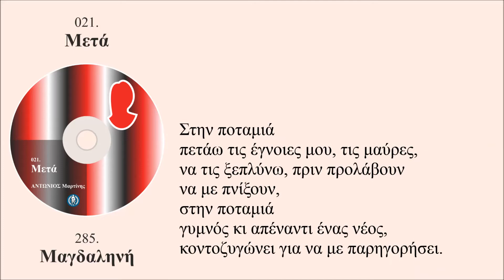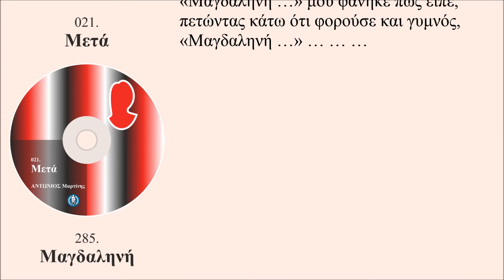Μαγδαληνή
Στην ποταμιά
πετάω τις έγνοιες μου, τις μαύρες,
να τις ξεπλύνω, πριν προλάβουν
να με πνίξουν,
στην ποταμιά
γυμνός κι απέναντι ένας νέος,
κοντοζυγώνει για να με παρηγορήσει.

Μου λέει πως είναι γιος ενός θεού σας
και την ψυχή μου τάχα θα μου πλύνει,
«ξομολογήσου πάθη, ύβρεις κι αμαρτίες,
για να περάσεις δώθε απ’ την κατεβασιά
του Αινεία»! …

Ξομολογούμαι
και του λέω για την μικρή μου αγάπη,
μ’ αυτός κερώνει και το βλέμμα του
πλανιέται,
εγώ μιλώ
κι αυτός κοιτάζει στα χαμένα,
ορθώνεται και βιαστικά γυρνά τις πλάτες! …

Τραβάει σκυφτός και χάνεται στα δέντρα,
μα πριν χαθεί τον άκουσα να μουρμουρίζει,
«Μαγδαληνή …» μου φάνηκε πως είπε,
πετώντας κάτω ότι φορούσε και γυμνός,

Τρίτη, 21 Ιανουαρίου 2020 / 10:46 πμ  - 8:27 μμ

285